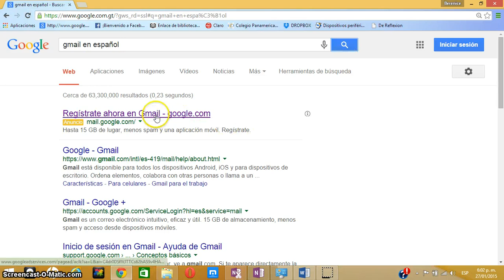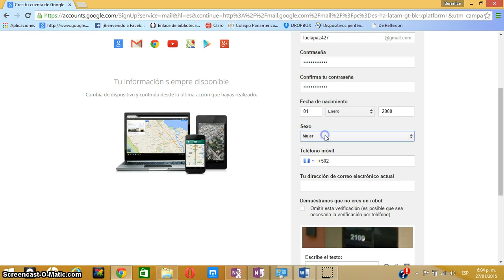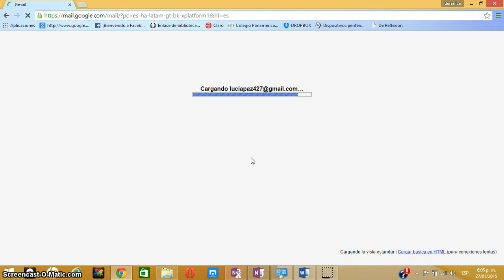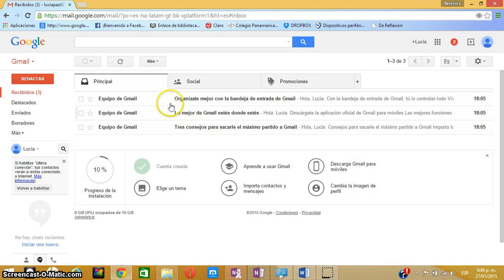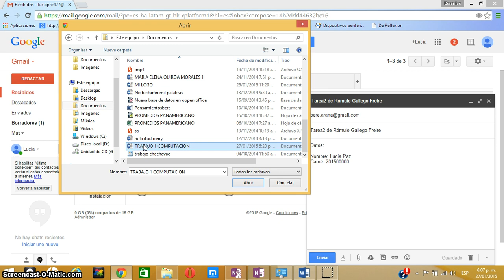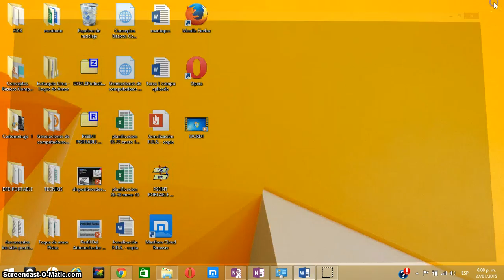Crear email y enviar tarea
Crea cuenta en gmail y redacta primer correo adjuntando archivo word.